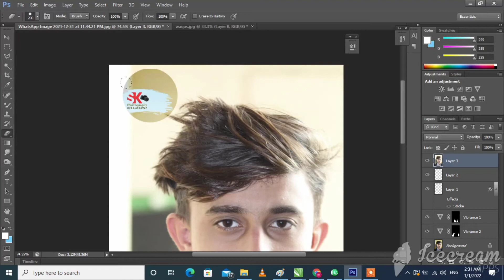sk photography in adobe photoshop in cs6